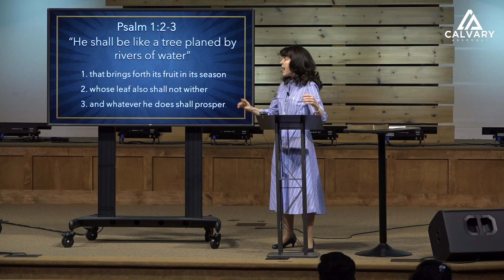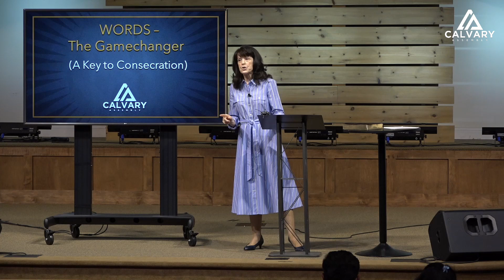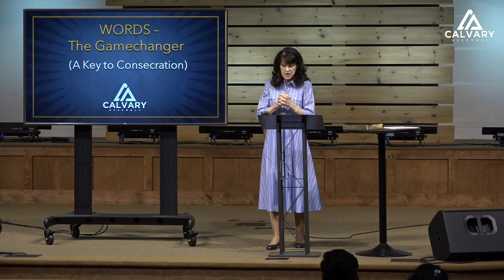Words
Pastor Jeanne R. Bechtel